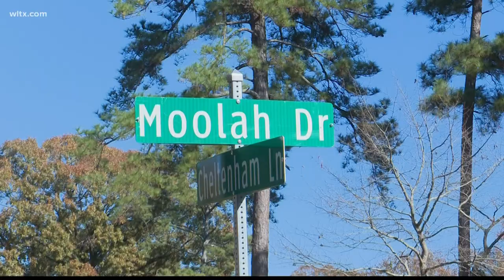One dead in Columbia house fire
One person is dead following a house fire in Richland County. 5 to 7 others were left without a home.